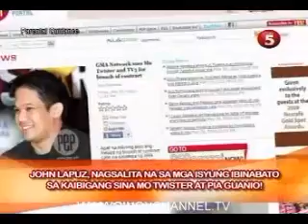GYUZI-JUN02_chunk_2.mp4